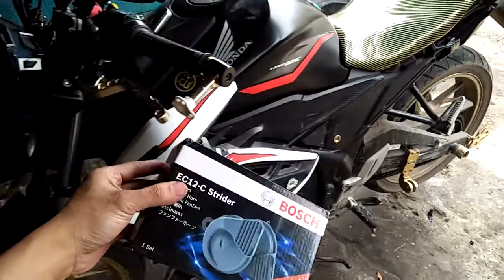Klakson bosch strider | cb150r